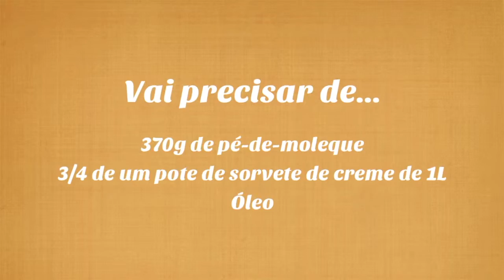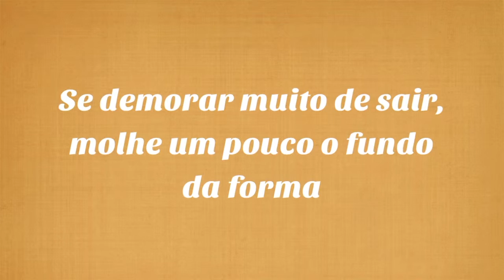Sobremesa crocante de tia Kita